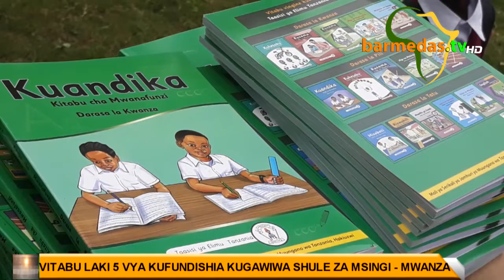Vitabu laki 5 vya Kufundishia Kugawiwa Shule za Msingi,